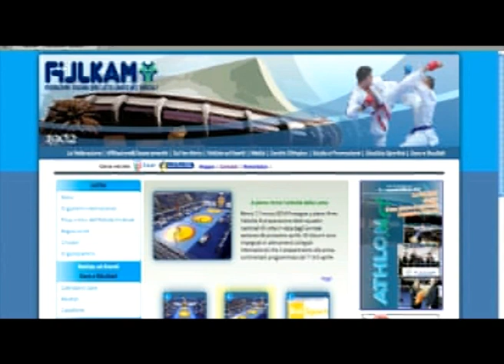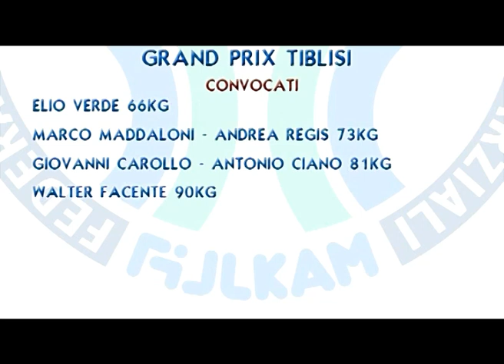FIJLKAM NEWS 08 - Maria Centracchio conquista l'argento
Fijlkam News puntata 08 - 20 Marzo 2014
In questo tg:
JUDO: Argento per Maria Centracchio nell'European cup junior
JUDO: L'european cup di Pordenone di Kata
LOTTA: I prossimi appuntamenti dell' Attività agonistica della nazionale